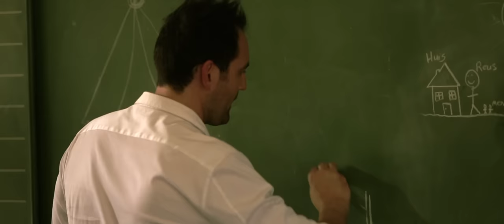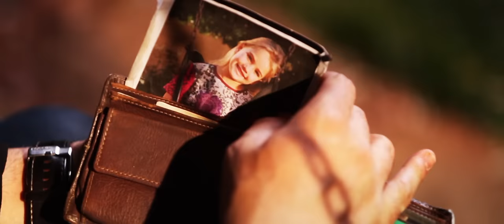Dewald Wasserfall - Eendag as ons groot is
Woorde en Musiek: Johan Vorster
Video Regie: Andre Odendaal
Musikale verwerking: Murray Lubbe
Vervaardig deur: Johan Vorster songs